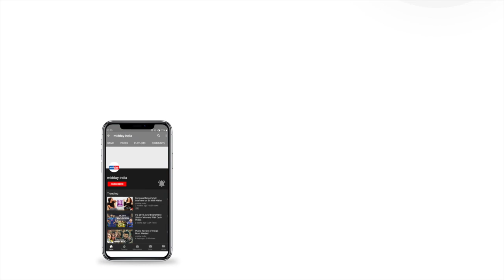Chaitanya Tamhane on the portrayal of Mumbai in 'The Disciple'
In an exclusive interview with Mid-Day's entertainment editor Mayank Shekhar, award-winning director ChaitanyaTamhane talks about the portrayal of Mumbai in his latest film 'TheDisciple' and much more. Watch this video!